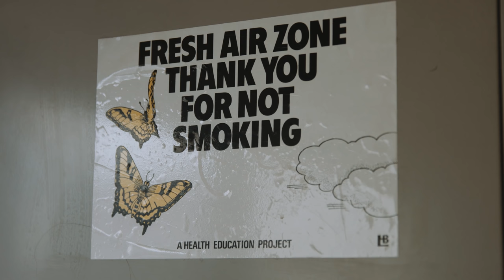Wigan's New Sit Com - Cafe Society : Trailer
Parody advert for the Vista Internet Cafe.  The Vista Internet Cafe is the location for the "Cafe Society" sit com.  Set in a rundown internet cafe in Wigan. Starring Laurence Harvey, Greg Cook, Ryan Gleeson, Ronnie Foster.  Written by David L Stokes, Jimmy O'Neill, Iain Cash.  Directed by Iain Cash